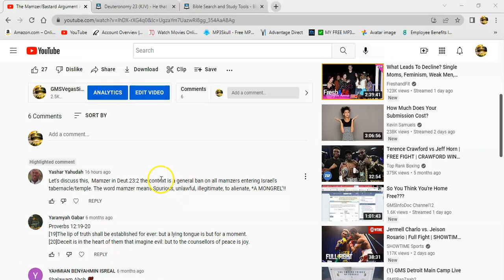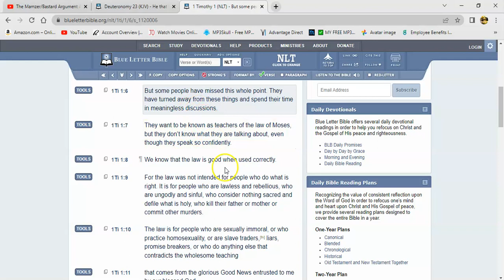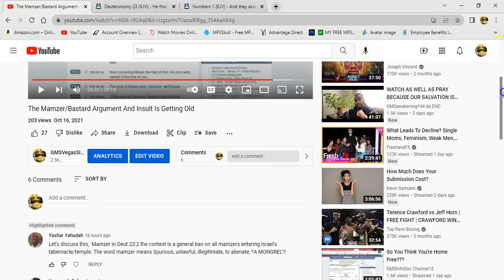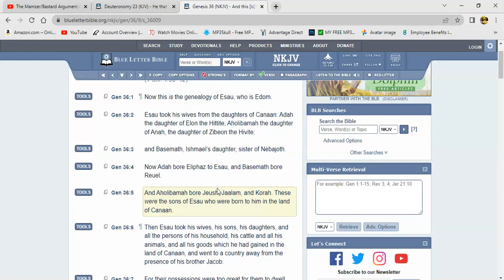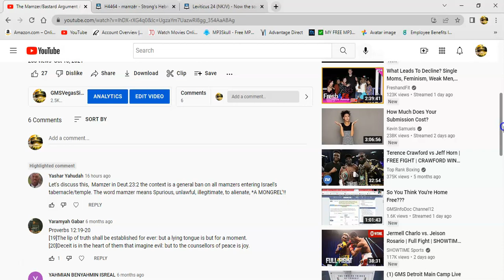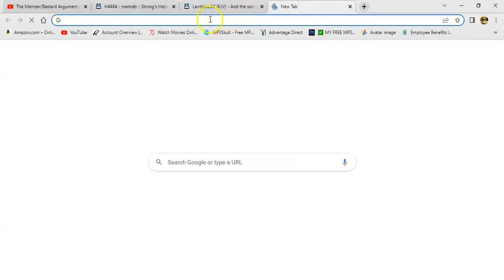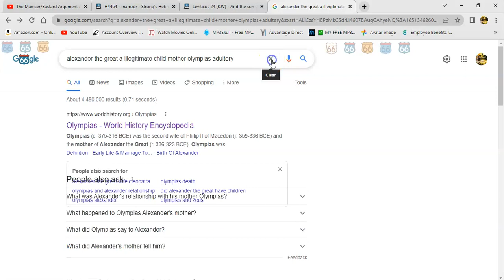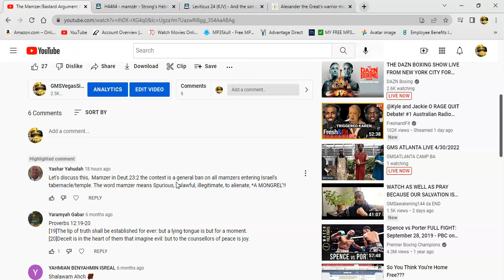Response To Comment On Mamzers/Bastard